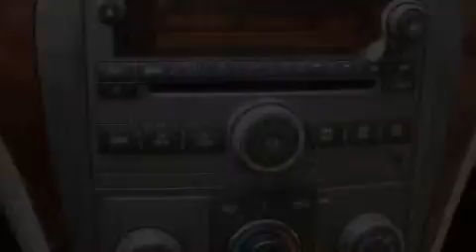2008 Saturn Aura Albuquerque NM 87110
Year : 2008
 Make : Saturn
 Model : Aura
 Engine : Gas I4 2.4L/145
 Trans . : Automatic
 Exterior : Deep Blue
 Miles : 61,025

 Stock : A07175A

 7707 Lomas Blvd.

 Pre-Owned 2008 Saturn Aura Albuquerque NM